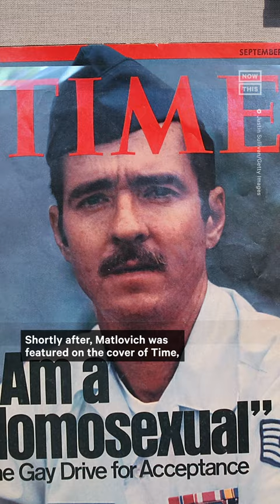The Story of Sgt. Leonard Matlovich Is a Beacon For LGBTQIA+ Military Members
Meet the gay veteran whose tombstone tells of another kind of sacrifice that took place right here on U.S. soil